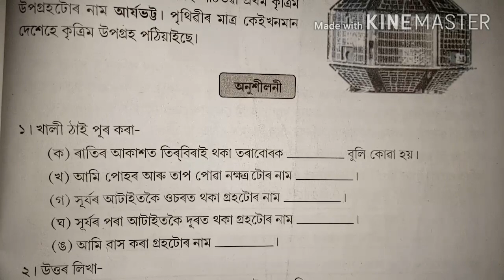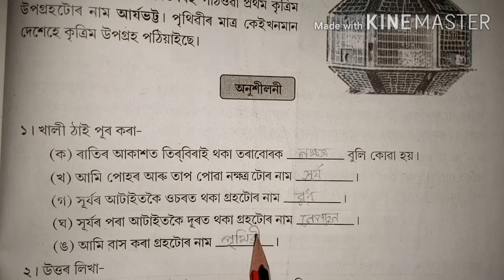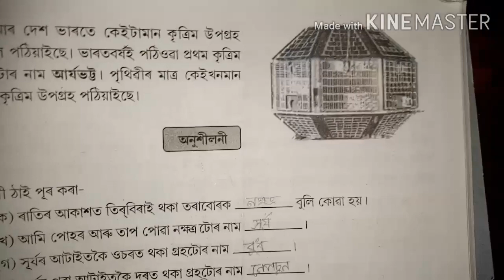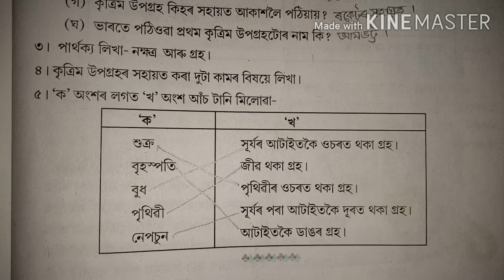SCERT Class 4 EVS Lesson 15 Question Answer || "গ্ৰহ আৰু নক্ষত্ৰৰ কথা" পাঠটিৰ অনুশীলনীৰ প্ৰশ্নোত্তৰ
"কম্পিউটাৰ আৰু যোগাযোগ" পাঠ-১৬ পাঠটিৰ অনুশীলনীৰ প্ৰশ্নোত্তৰৰ বাবে তলৰ link ত Click কৰক...